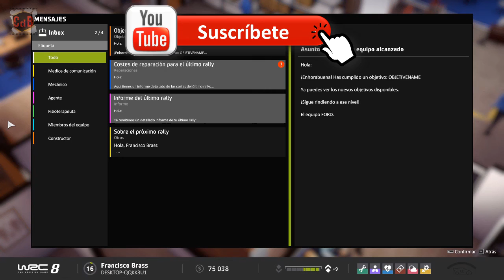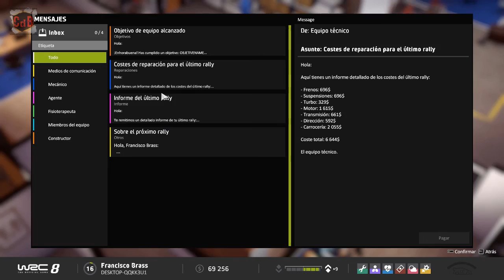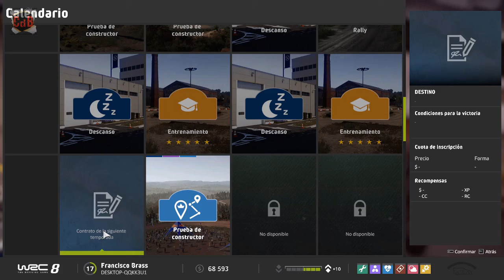WRC 8 - 14 – Final de la temporada 1 y nuevo contrato